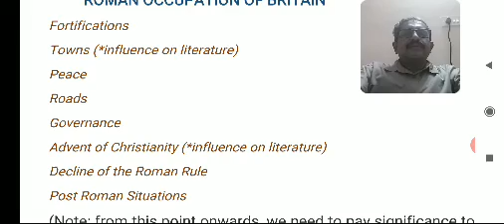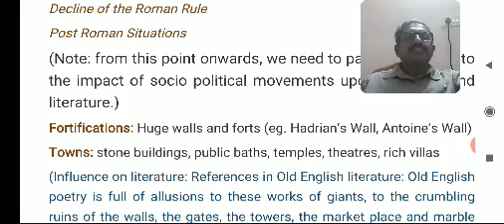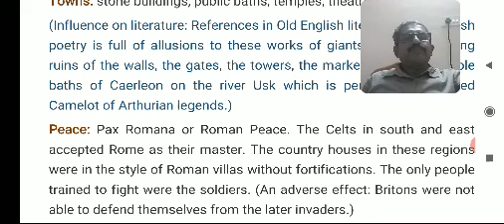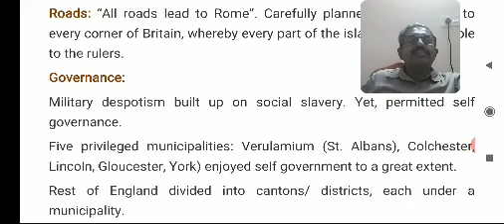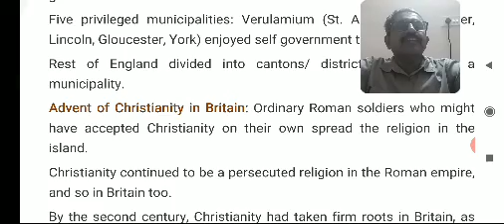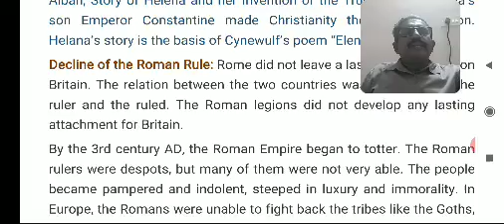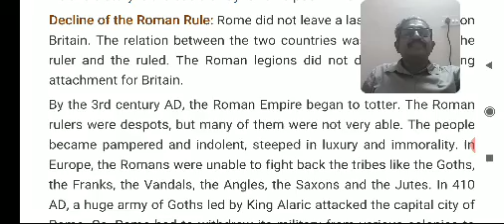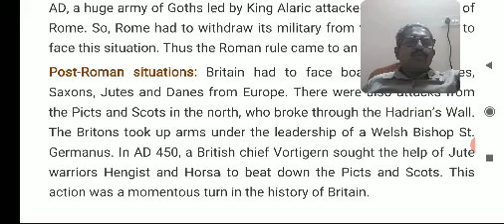Roman Occupation of England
This short video, prepared primarily for the BA English students of CMS College, is on the features of the Roman occupied Britain.
(Recorded using AZScreenRecorder)